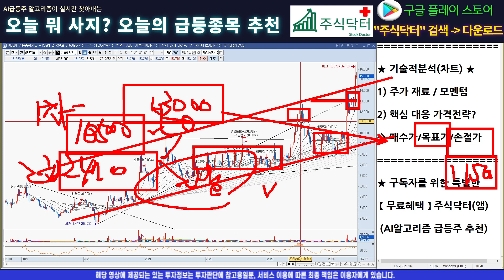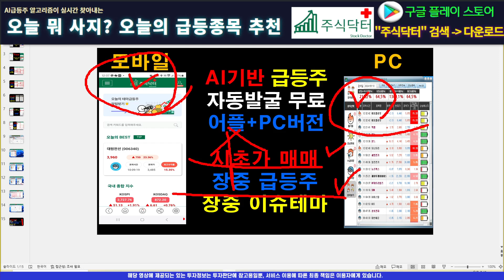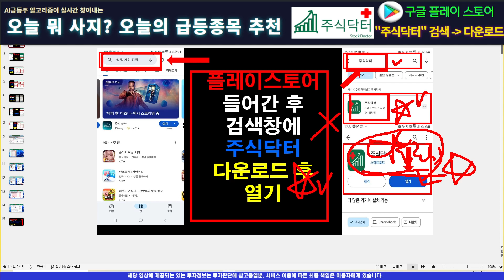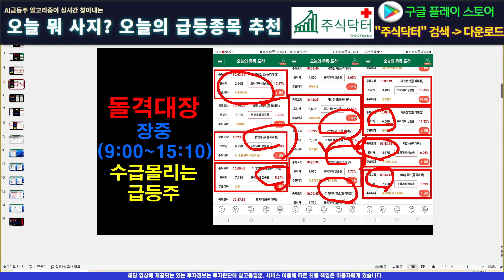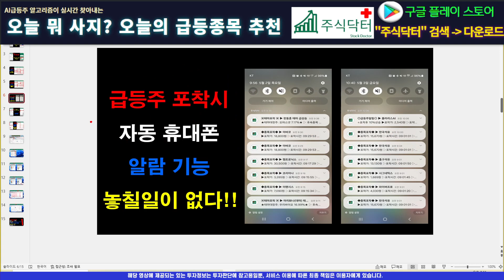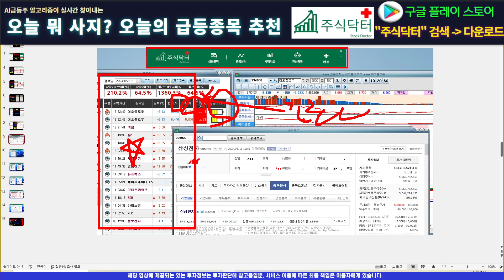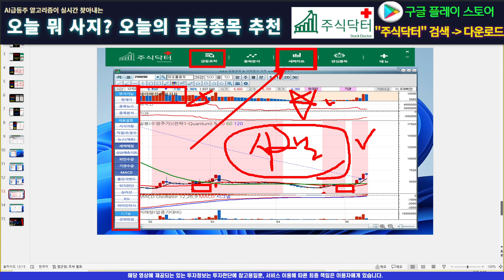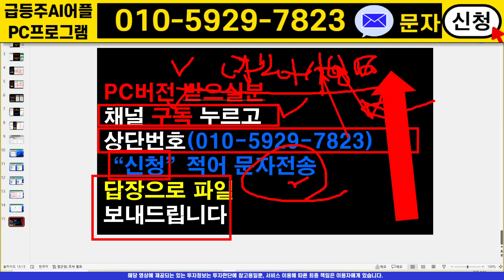[주식]한화엔진 - 순식간에 아주 무섭게 오를겁니다! 꼭 알고 가자 주주분들 필수시청!